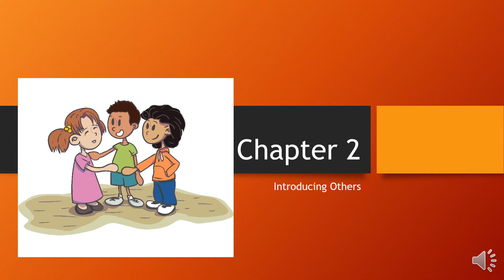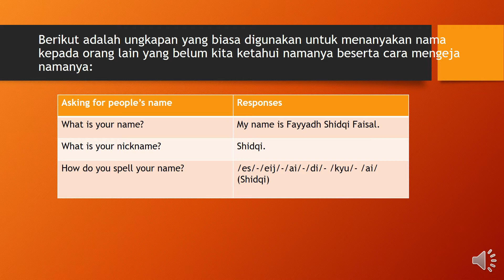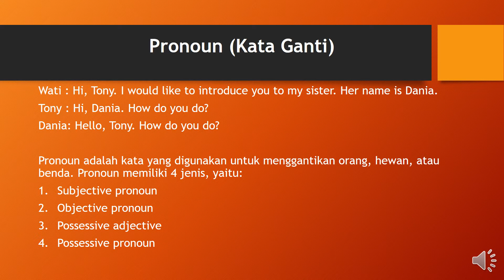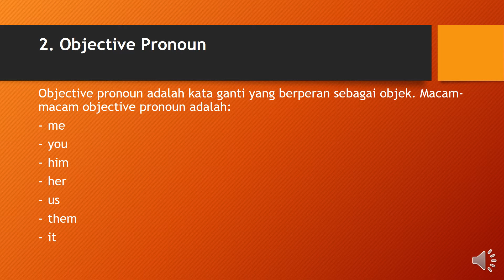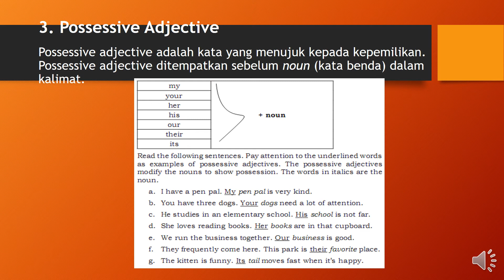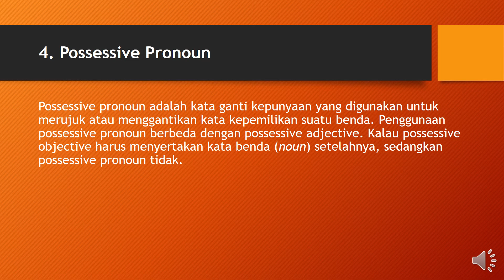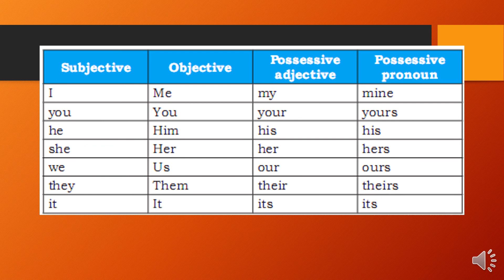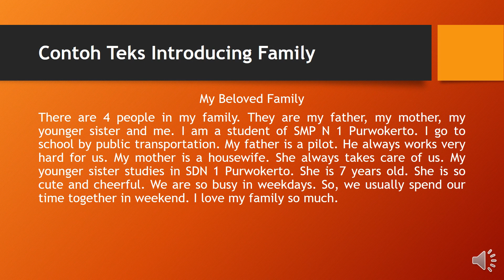Introducing Other's/memperkenalkan orang lain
Video ini berisi materi belajar Bahasa Inggris tentang intoducing other's atau memperkenalkan orang lain kepada seseorang.